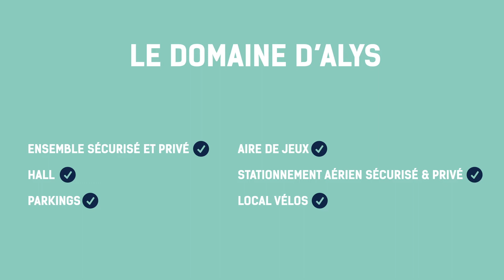Le domaine d'Alys à Comines - Edouard Denis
A Comines, entre Lille et la frontière Belge, Le domaine d'Alys dispose de 29 appartements et de 16 maisons individuelles. Entre qualité de vie et situation géographique, le domaine bénéficie d'un emplacement idéal et central au cœur d'une ville dynamique.